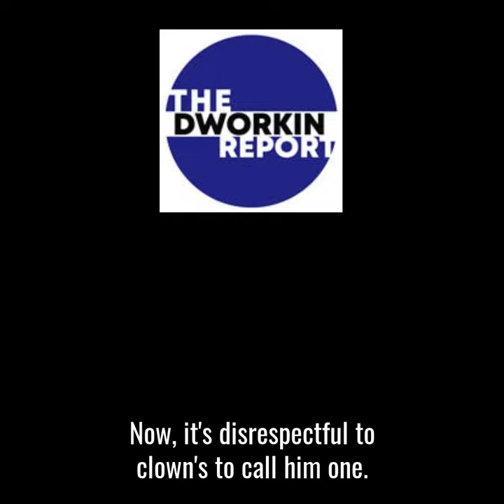Lev Parnas slams Giuliani on Dworkin Report podcast